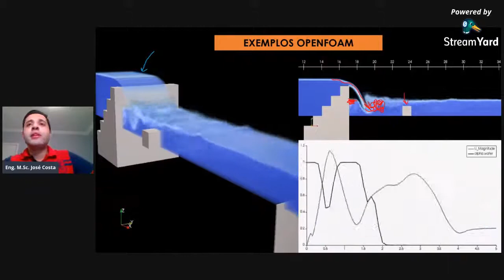AVALIAÇÃO HIDRODINÂMICA DE UMA SOLEIRA HIDRÁULICA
Na avaliação hidrodinâmica de uma soleira hidráulica é possível visualizar o escoamento passando sobre a estrutura e impactando a bacia de dissipação, onde ocorre o ressalto hidráulico.

Nos primeiros passos do cálculo é possível verificar a variação da lâmina de montante, até que a sua respectiva estabilização.

Neste vídeo foi colocado um medidor de velocidade (linha azul) e nível d'água (linha preta) na parte central da bacia de dissipação.